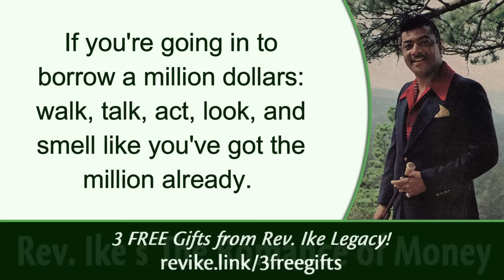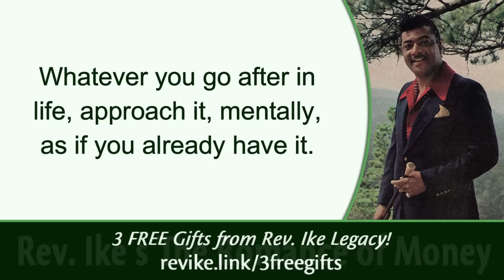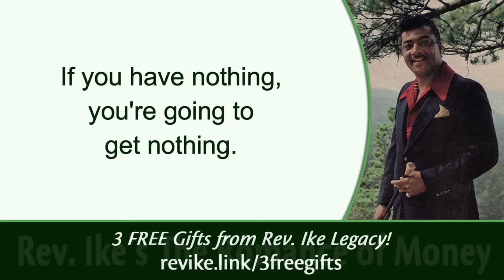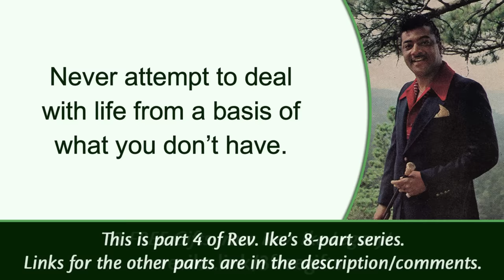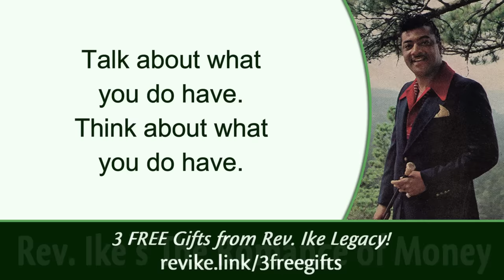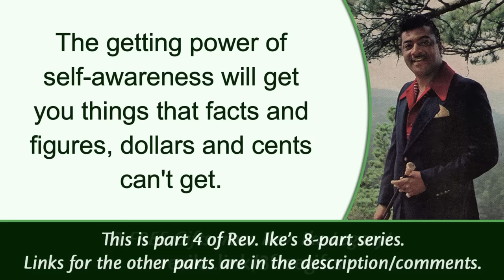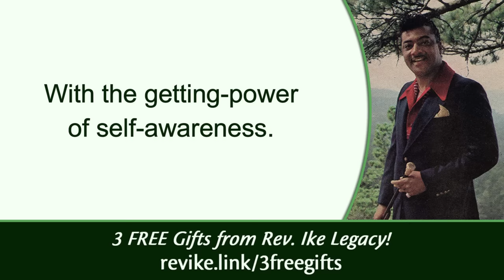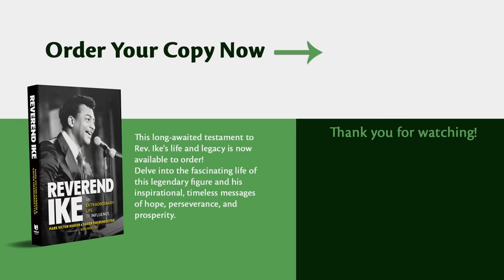The Secret to Borrowing a Million Dollars - Rev. Ike's The Romance of Money, Part 4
Enjoy part 4 of Rev. Ike's powerful 8-part series, "The Romance of Money." Rev. Ike teaches you how to get people to lend you money - it is so simple, most people overlook it. Recorded in 1976, this is one the first money-conditioning teachings that Rev. Ike became known for.

Rev. Ike's biography is now on sale! This long awaited testament to Rev. Ike's life and legacy was written by his son Xavier Eikerenkoetter and Mark Victor Hansen ("Chicken Soup for the Soul"), with a foreword by Bob Proctor. "Reverend Ike: An Extraordinary Life of Influence" is available in hardcover and ebook formats.